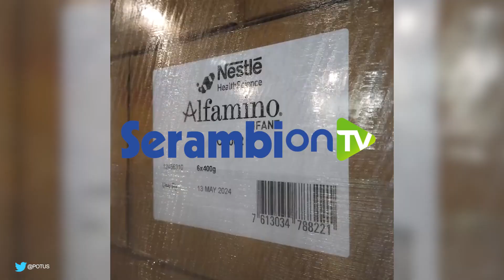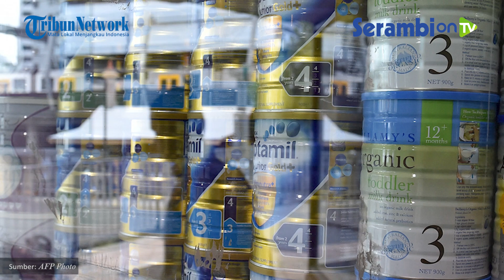Tarif Impor yang Tinggi Jadi Penyebabnya Susu Bayi di AS Langka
SERAMBINEWS.COM - Krisis susu formula untuk bayi masih berlangsung di Amerika Serikat.

Kini hanya ada 4 produsen susu yang beroperasi dan membuat pasokan susu bayi berkurang hingga 40 persen.

Tingginya tarif impor untuk susu bayi adalah penyebab kelangkaan tersebut.

Padahal sebelumnya tarif impor yang tinggi bertujuan untuk melindungi produsen susu dalam negeri.

Namun akhirnya, produsen di AS tak mampu mencukupi permintaan masyarakat.

Hal ini juga menunjukkan bahwa perdagangan global bermanfaat, serta adanya konsekuensi yang harus ditanggung jika AS ingin memproduksi semua kebutuhan warganya sendiri.

Pada awal Mei 2022, 43 persen peritel di Negeri Paman Sam kehabisan stok susu formula.

Dilansir dari The Guardian, berkurangnya stok susu formula di AS terjadi setelah produsen susu Formula Abbot Laboratories menutup pabriknya di wilayah Sturgis di Michigan.

Penutupan itu adalah buntut penemuan bakteri di tubuh 4 orang bayi setelah mengonsumsi susu tersebut.

Penutupan pabrik Abbot yang memproduksi susu dengan merek seperti Similac, Pediasure, dan Ensure itu memperparah kelangkaan pasokan susu bayi yang sudah terjadi sejak pandemi.